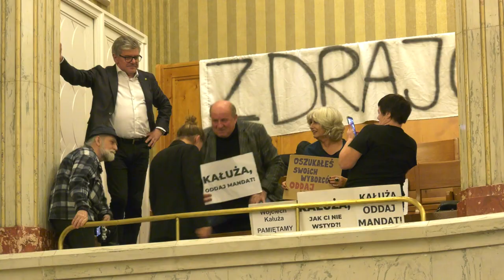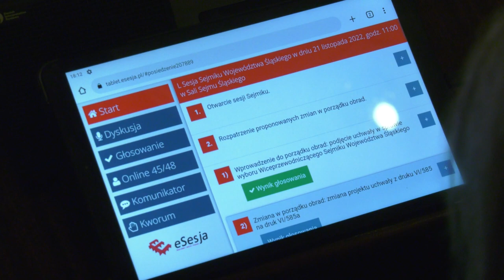Opozycja odbiła województwo 22.11.2022